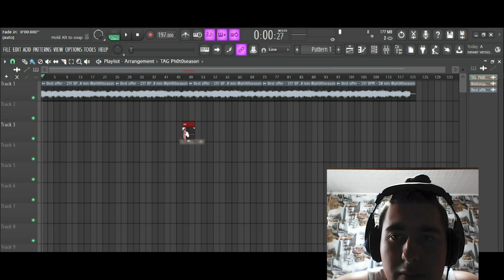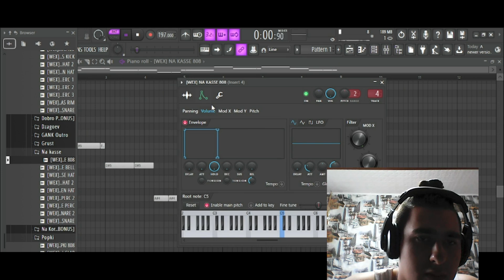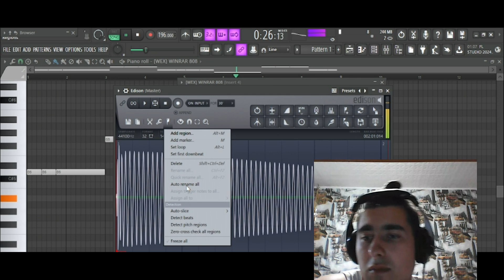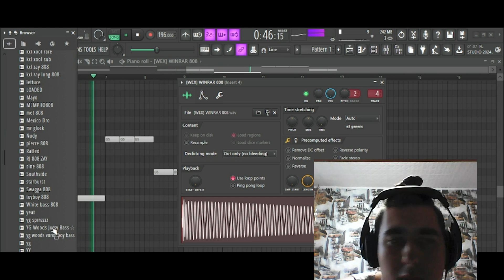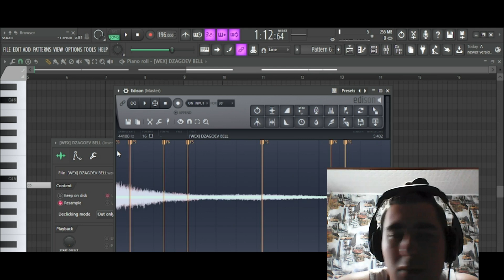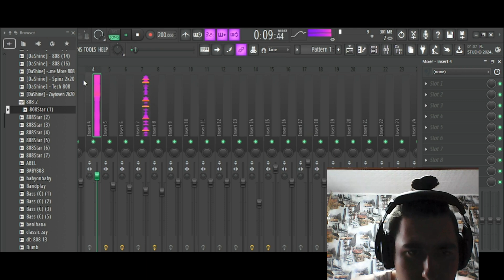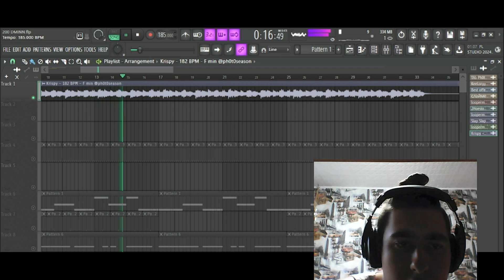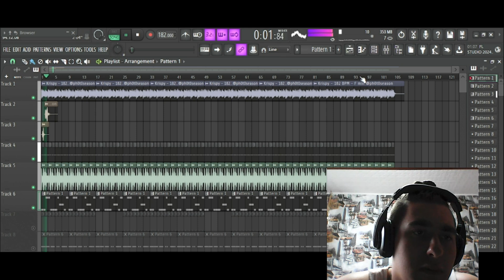Lifeboy Делает Биты в FL STUDIO Для OG BUDA FREE RIO 3 / День 2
Лупы - @ph0t0seasonRichAmiritypebeats

Биты, которые есть в ролики можно приобрести!

Я благодарен всем, кто открыл это видео! Спасибо, что заглянули ко мне на канал . Напишите мне в комментариях!
В этом видео я покажу вам, Как Сделать Детройт бит в Fl Studio 20, расскажу о том, Как Сделать Скам Detroit Бит в Стиле OG Buda, 163onmyneck, Scally Milano!

Prod.Lifeboy Beats

Price list:
МР3 - 17 $
WAV - 34 $
EXCLUSIVE - 100 $
Random beat (exc)  - 35 $
Mixing your track - From 10 $
The distribution of your music is From 3 $

Как Сделать Детройт Бит в Стиле OG Buda в Fl Studio - Detroit Type Beat